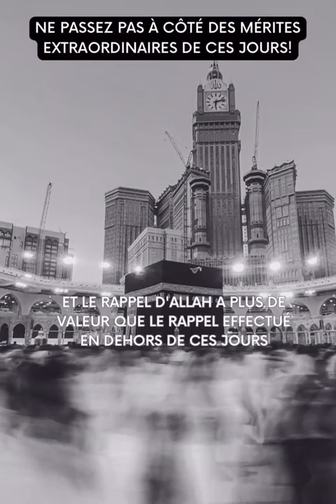Ce sont des jours extraordinaires qui passent rapidement ! Cheikh Abderrazzaq Al Badr